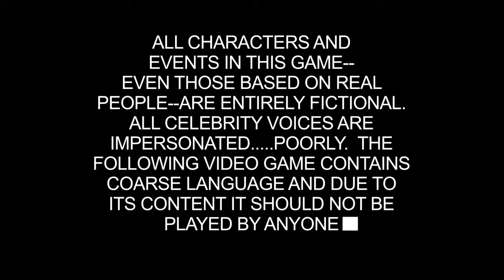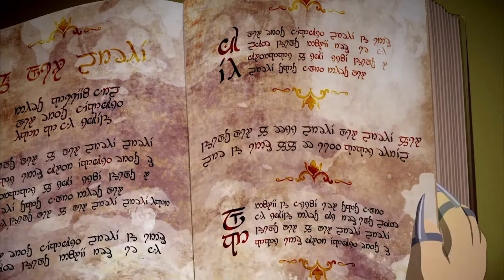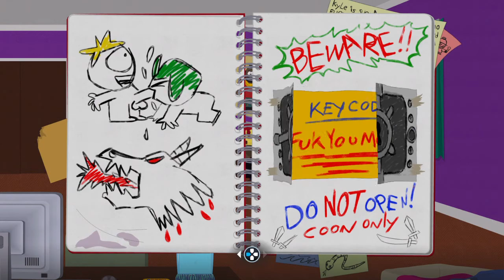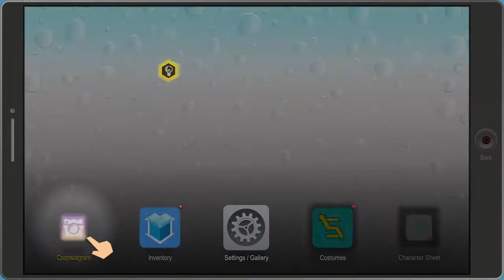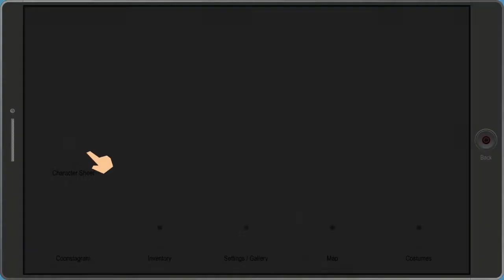South Park Fractured But Whole - First 30 min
Here is the first 30min of South Park Fractured But Whole.

Want to join Union For Gamers go hear to find out more

I capture gameplay with The Elgato Game Capture HD because it's the most highly recommended by other youtubers

My YouTube channel is by a gaming fan giving back to the gaming community and is devoted to providing reviews of Video Games, Gameplay reviews, Videogame walkthroughs, and Gameplay Commentaries and Tutorials. All comments are my own and are not aimed to offend or cause arguments they are my opinion of the subject matter.